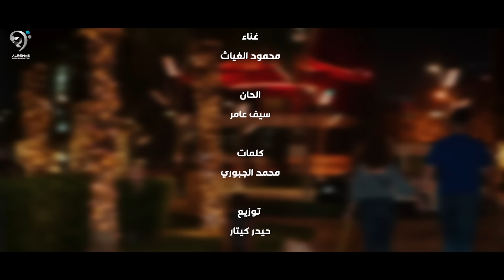محمود الغياث - احلى صدفة | Mahmoud Alghiath - Ahla Sodfa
كلمات : محمد الجبوري
الحان : سيف عامر
 توزيع : حيدر كيتار
مكس وماستر : فهد
اخراج : فاضل بنيان